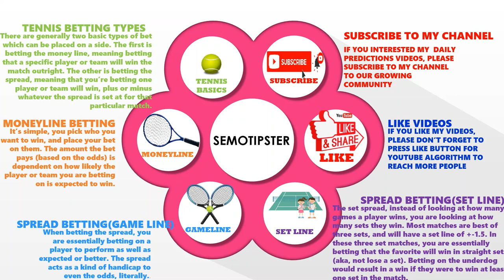Tennis Predictions Today|ATP Monte Carlo|Tennis Betting Tips|Tennis Preview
ATP Monte Carlo 2022 Predictions:
-David Goffin vs Jiri Lehecka
-Emil Ruusuvuori vs Cristian Garin
-Holger Rune vs Aslan Karatsev
-Lorenzo Musetti vs Benoit Paire
-Lorenzo Sonego vs Ilya Ivashka
-Maxime Cressy vs Laslo Djere
-Novak Djokovic vs Alejandro Davidovich
-Pedro Martinez vs Ugo Humbert
-Taylor Fritz vs Lucas Catarina